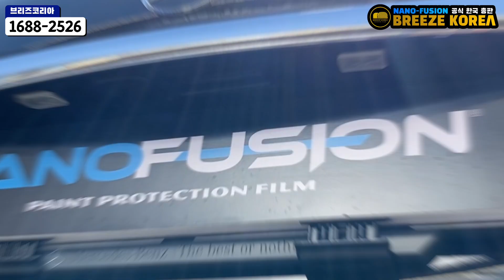PPF, 잘 모르면 아예 하지 말아야 하는 이유는?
안녕하세요. 고퀄리티 시공을 지향하는 브리즈코리아 입니다.

◉ Nano-Fusion PPF 전문점 모집
◉ 세라믹 언더코팅 취급점/시공점 모집
◉ 가맹 및 창업문의
◉ 시공 교육 문의
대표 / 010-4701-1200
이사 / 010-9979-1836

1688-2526(시공∙예약문의/무료전화)